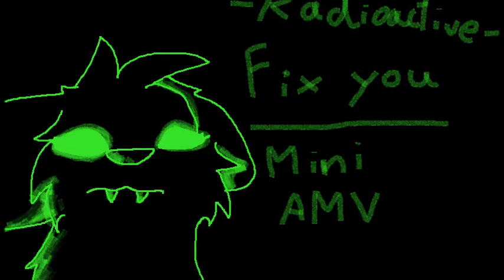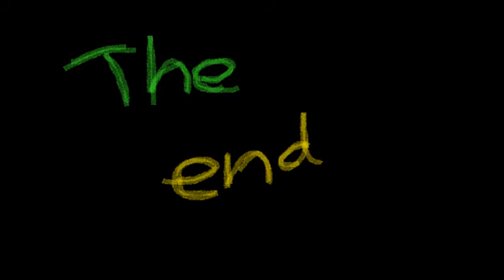Radioactive-Fix you Mini AMV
yeah I should be working on my MAP parts. but I like this song I tought it fits so well to Flaky/Radioactive so I made this.
Why not the whole video?
Because I have other work like MAPs and another PMV so yeah plus if I'd make the full vid,there would be too many spoilers so yeah.
I own Radioactive and art
Fix you belongs to Coldplay